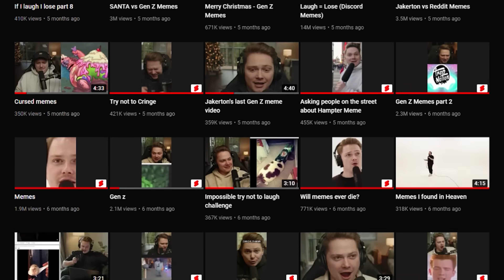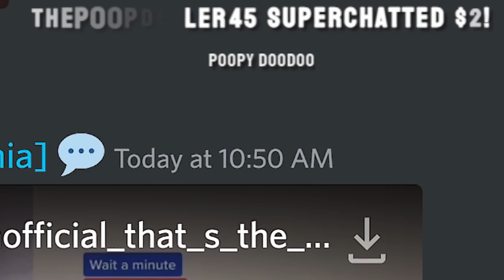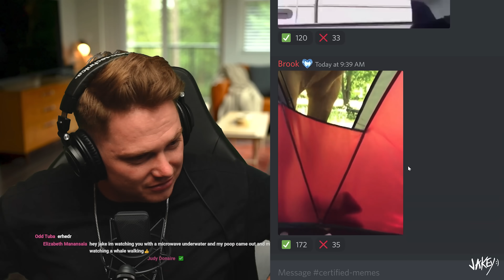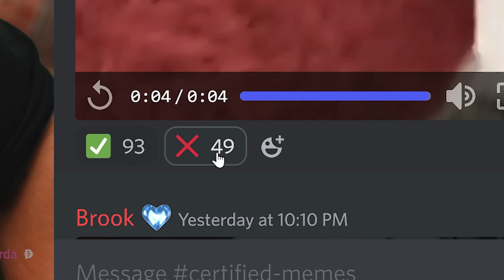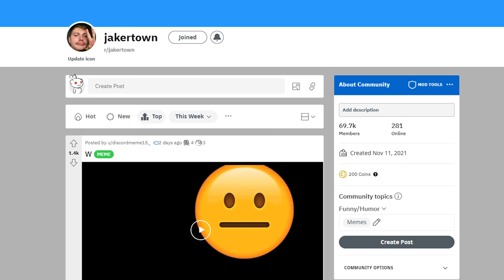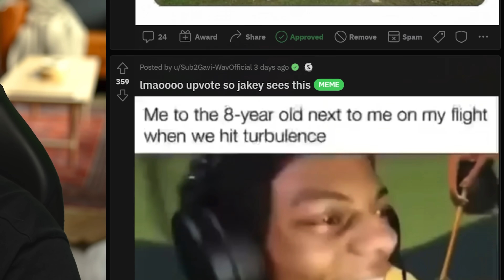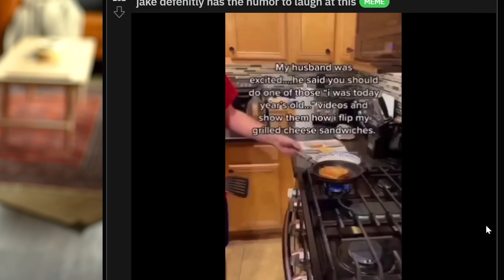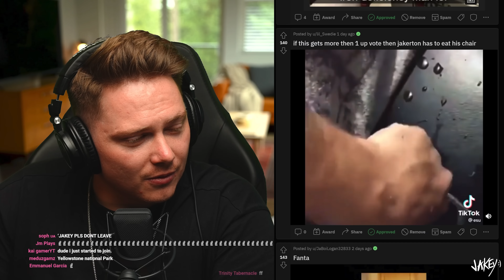Discord Memes But You Can’t Laugh 💀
The ultimate Laugh you Lose Challenge...
Which memes are funnier Gen Z? Reddit, or Discord?